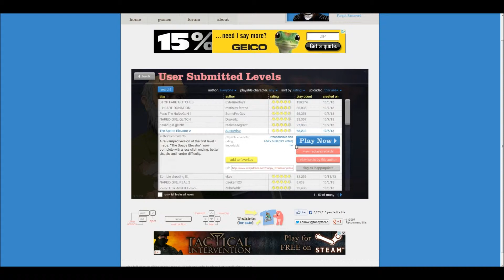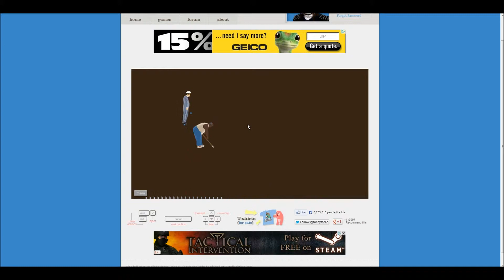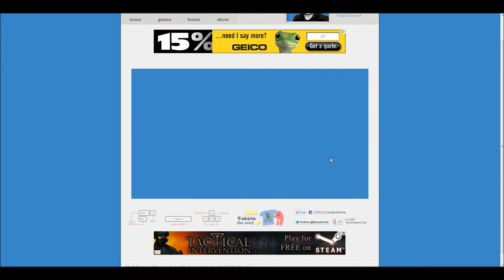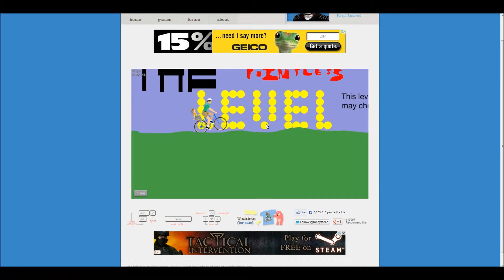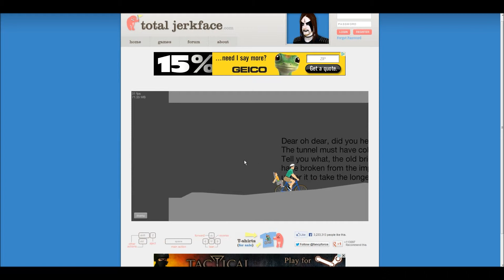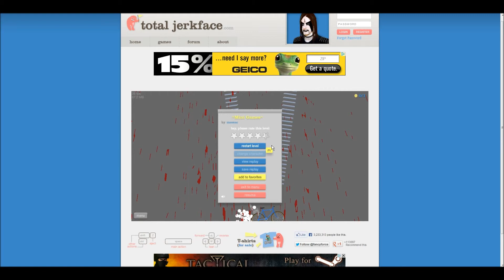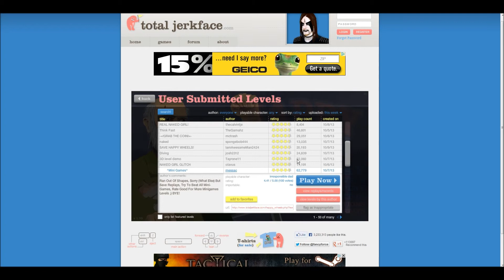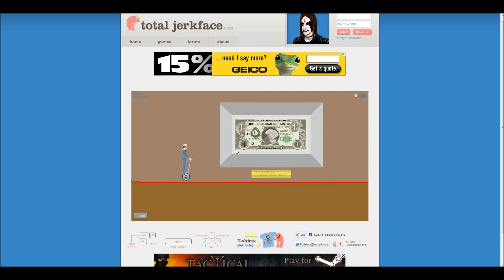Random Fridays! Happy Wheels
Join me, Nickgrim1, as I play Happy Wheels! Have a good friday everyone.